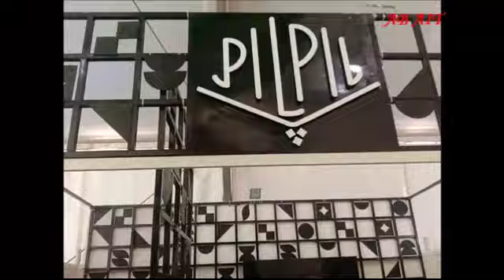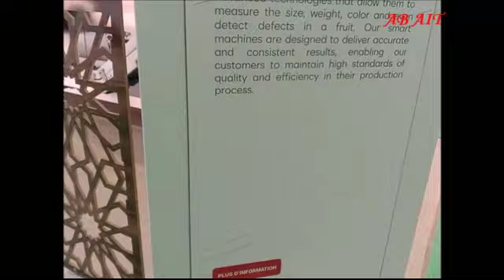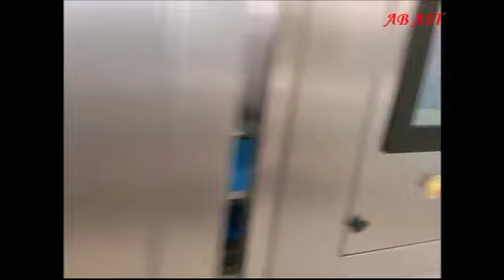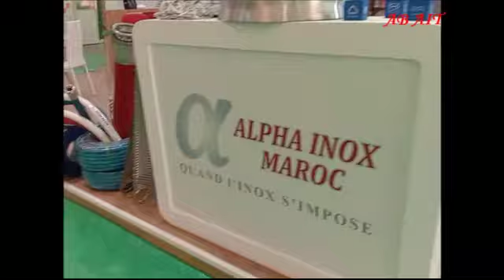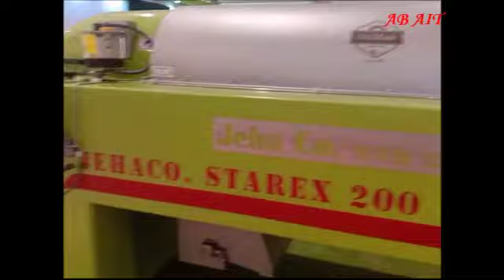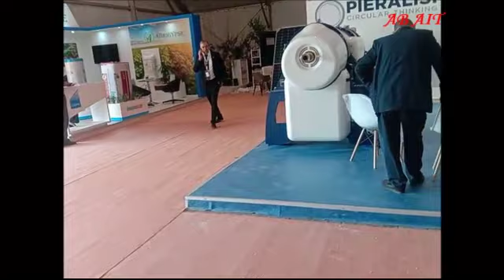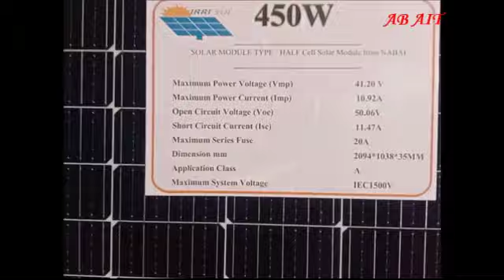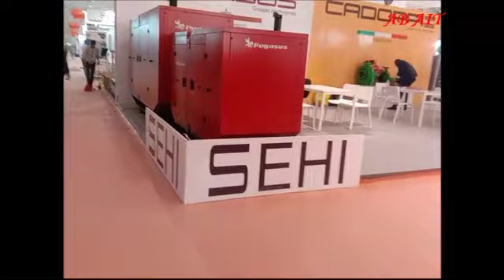الملتقى الدولي للفلاحة قطب المنتوجات SALON INTERNATIONAL D'AGRICULTURE POLE DES PRODUITS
جولة ب#الملتقى الدولي للفلاحة الدورة 15 # SIAM
مدينة مكناس المغرب
قطب المنتوجات
VISITE DE SALON INTERNATIONAL D'AGRICULTURE
VILLE DE MEKNES, MAROC
POLE DES PRODUITS

VISIT OF INTERNATIONAL AGRICULTURE EXHIBITION
CITY OF MEKNES, MOROCCO
PRODUCTS DIVISION